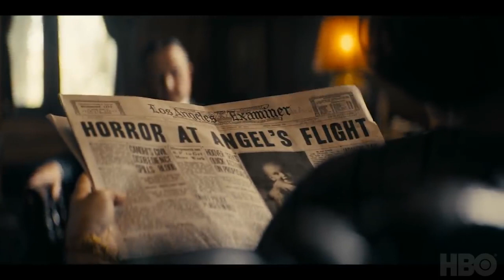Perry Mason HBO Trailer